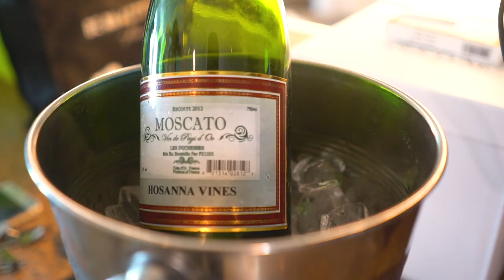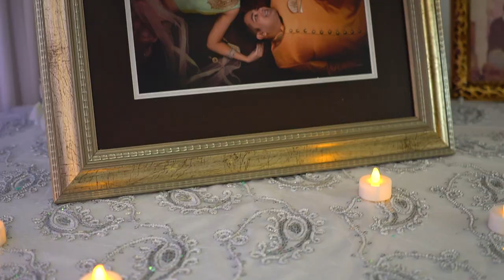Asha and Rajiv Wedding Trailer #2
The Wedding of Asha and Rajiv.